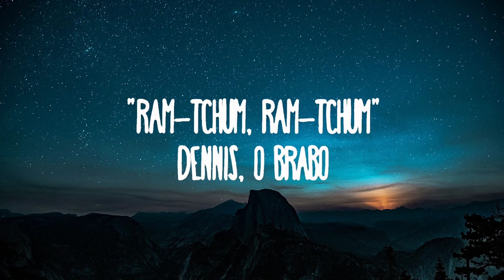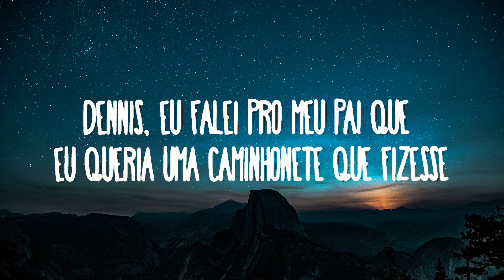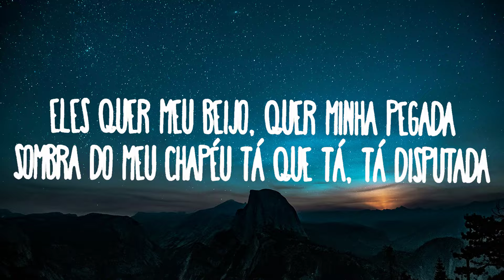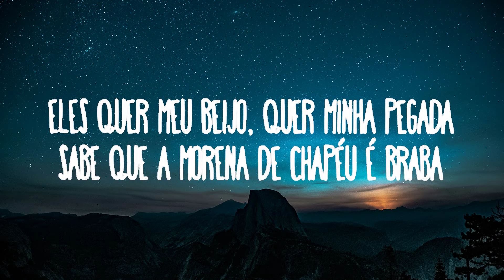Dennis, Ana Castela, MC GW - RAM TCHUM (Letra/Lyrics)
Dennis, Ana Castela e MC GW - RAM TCHUM
» Descargar:

(Letra):

[Intro: Ana Castela]
DENNIS, eu falei pro meu pai que eu queria uma caminhonete que fizesse
"Ram-tchum, ram-tchum"
DENNIS, o brabo

[Verso: Ana Castela]
Quando eu, quando eu passo de caminhonete
Os playboy me encara, eu encaro um por um
Ram-tchum, ram-tchum
O som estralando, paredão no talo
Grave batendo, fazendo tum-tum
Ram-tchum, ram-tchum

[Pré-Refrão: Ana Castela]
Eles quer meu beijo, quer minha pegada
Sombra do meu chapéu tá que tá, tá disputada
Sabe que a morena de chapéu é braba

[Refrão: MC GW]
Bota pra torar, bota, bota pra torar
Hoje o baile é na roça, não tem hora pra acabar
Então bota pra torar, bota, bota pra torar
Joga o copão pro alto e começa a acelerar, e aí?

[Verso: Ana Castela]
Ram-tchum, ram-tchum
Ram-tchum, ram-tchum